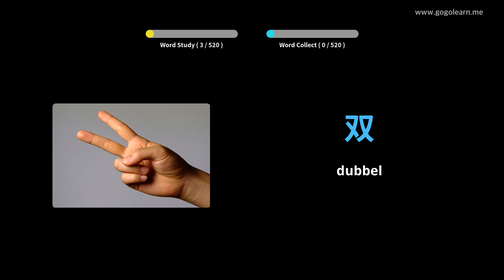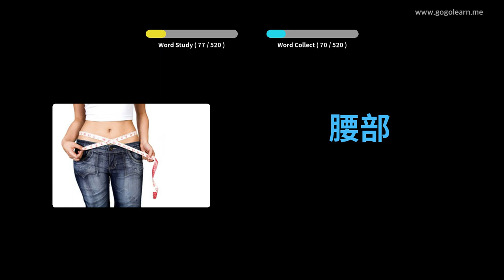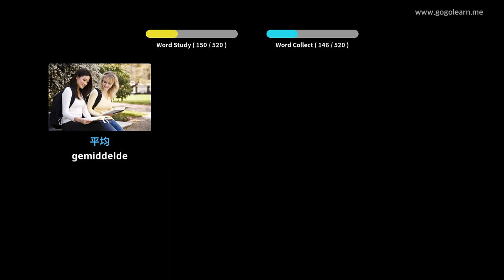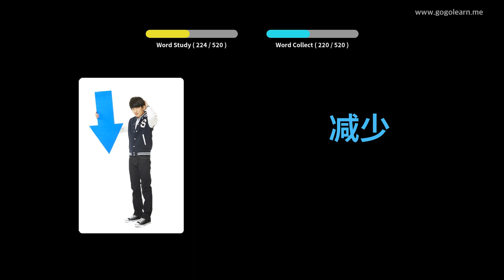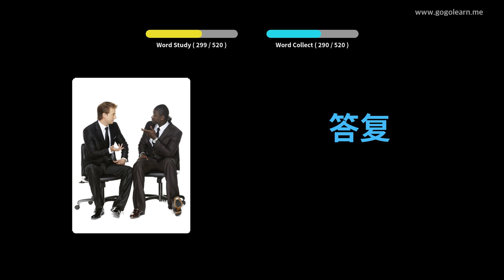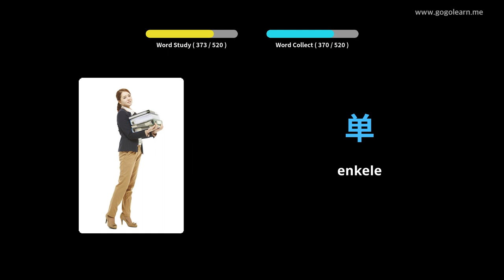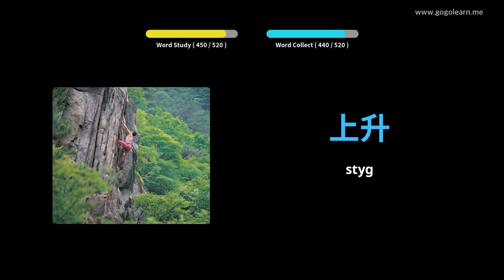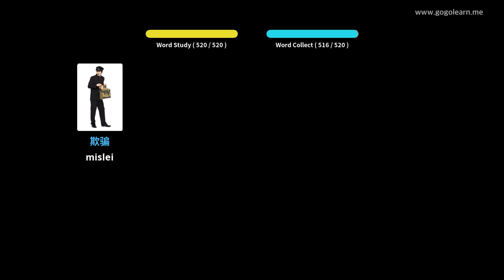Leer China Deur Middel Van Prente |Chinae Woordeskat Basiese Sekondêre Skool | Golearn